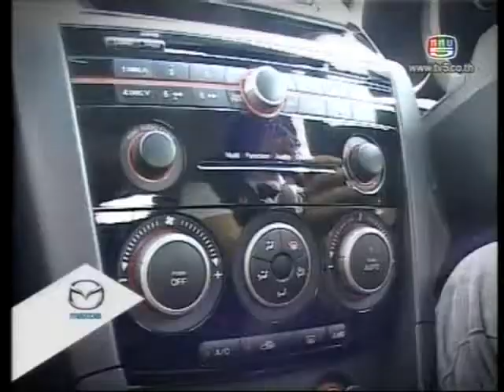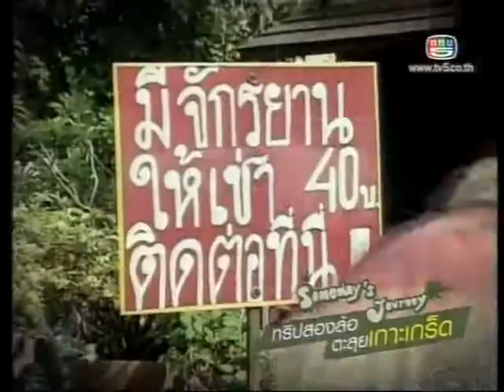Someone อาคันตุกะ (28 พ.ย.09) โบว์-รอน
โบว์-รอน พาเที่ยวเกาะเกร็ด (เทปแรก) 28/11/09 | clip by M_lin20